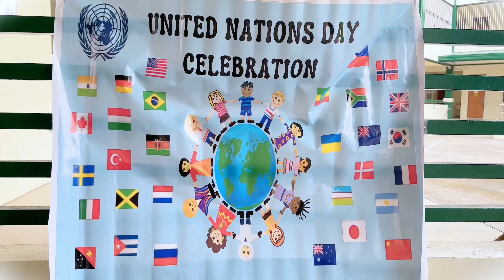STAY-AT-HOME MOM ROUTINE| PHILIPPINES | A MOTHER'S REWARD FOR HER HARDWORK |UNITED NATION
HELLO AGAIN!
THANK YOU FOR DROPPINGF BY MY CHANNEL. ON TODAY'S VIDEO, LET ME SHARE SOME OF MY DAILY ROUTINE.
HOPE YOU ENJOY THIS SIMPLE VIDEO OF MINE.

INAYAKO